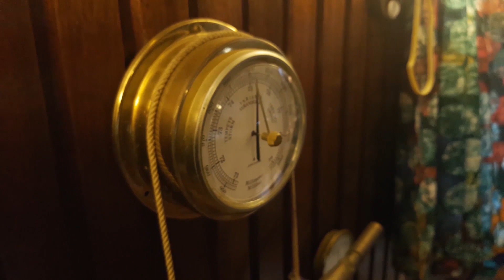Еда во Франции. Блюдо африканской кухни.Западно-африканская кухня. Beatrix. Suktinis. Arunas Damkus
Во время моего похода на своем хаусботе Suktinis я решил открыть новую рублику - Еда во Франции, в которой буду делиться разными рецептами приготовления вкусных и полезных блюд. И сегодня я иду в гости на соседнее судно. Это английская  баржа, капитан корабля Саймон приготовит настоящее африканское блюдо. Приятного аппетита! Bon appétit!